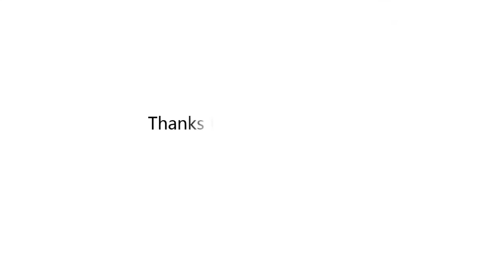Freelander X7 Riding Experience Part1